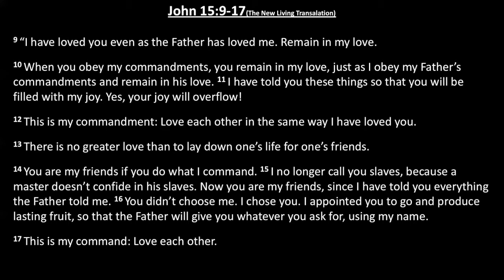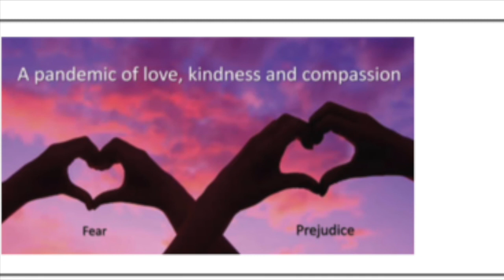On the Couch - Sunday 25 April 2021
A brief discussion between our Senior Pastor David Buesnel and Phil Sporton, a Deacon at the church.  The discussion will focus on the relevance of the selected Bible passage for our world and our church in the current context and is concluded with a prayer.